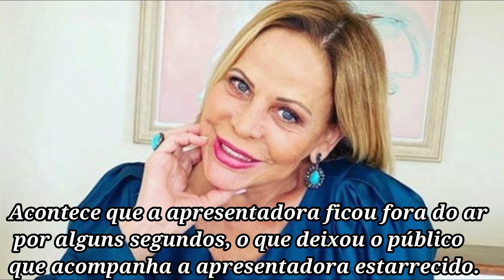Claudete sai do ar na RedeTV, público fica estarrecido e desespero toma conta da apresentadora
Claudete Troiano passou por uma saia justa durante o seu programa na manhã desta sexta-feira (18), na RedeTV!.
Acontece que a apresentadora ficou fora do ar por alguns segundos, o que deixou o público que acompanha a apresentadora estarrecido.

A apresentadora, por sua vez, claro, ficou desesperada com a pane ao vivo. O fato aconteceu, pois, a RedeTV!
teve uma queda de imagem por volta das 11 da manhã, na oportunidade, ficando apenas com o áudio.

A falha aconteceu por um período de 5 segundos, porém, o suficiente para causar um grande desespero em toda a equipe do 'Vou Te Contar'.

Falando em Claudete, de acordo com informações, o programa da loira deverá permanecer no ar diferentemente do que foi falando antes,
até setembro do próximo ano, pois, o contrato assinado por ela com a RedeTV!
foi de 1 ano e não de três meses como havia sido noticiado na imprensa.